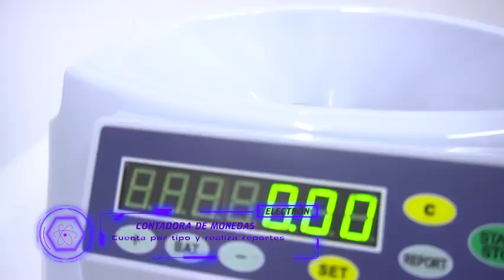Contadora y Clasificadora de Monedas Americanas y Ecuatorianas